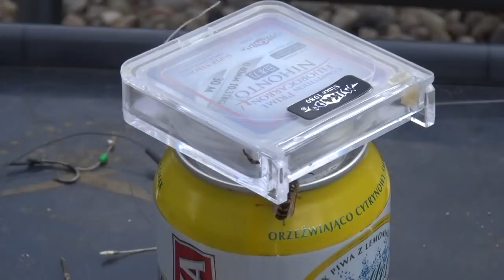Na Amurowym Szlaku z Jankiem Zawadą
Jeśli chcesz zobaczyć więcej - ROZWIŃ! 🎬

Amury... Kocham łowić te ryby! Pisałem o tym wiele razy i tyle samo mówiłem w moich filmach. Doskonale pamiętam jak Łysy (K.W) Podrzucił mi temat filmu amurowego, który dałby trochę świeżości w tym typowo karpiowym świecie. Wiecie co? Tak właśnie się stało! Zapraszamy wraz z Jankiem Zawadą na film.

- Jak łowić amury?
- Jak szukać amurów?
- Czym się kierować podczas wybierania miejscówek?
- Łowienie amurów

I wiele wiele więcej. Specjalnie dla Was!

Jeśli lubicie naszą zajawkę nie bądźcie obojętni! Nasze filmy robimy całkowicie amatorsko bez żadnego wsparcia. Jeśli chcecie nam pomóc udostępnijcie dalej, jeśli się podoba łapka i sub na kanale KARPIOWYMSZLAKIEM.